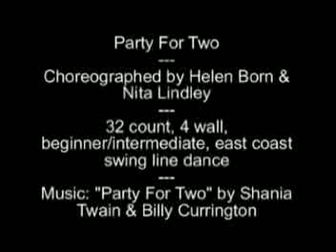Party For Two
Party For Two, choreographed by Helen Born & Nita Lindley, 32 count, 4 wall, beginner/intermediate, east coast swing line dance